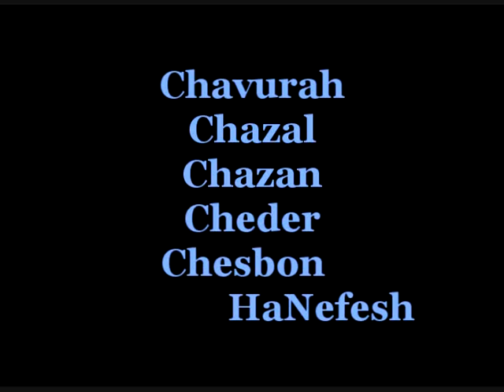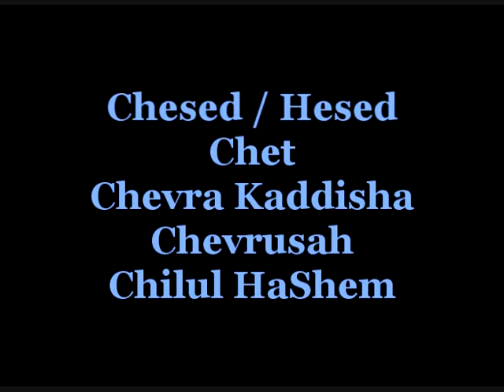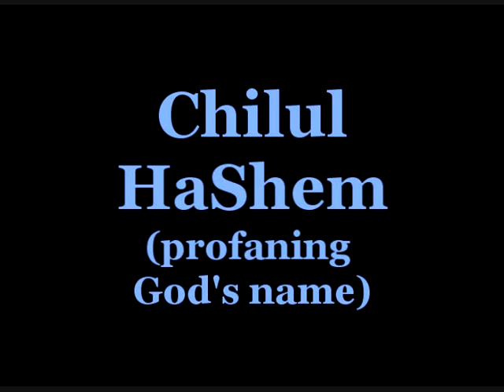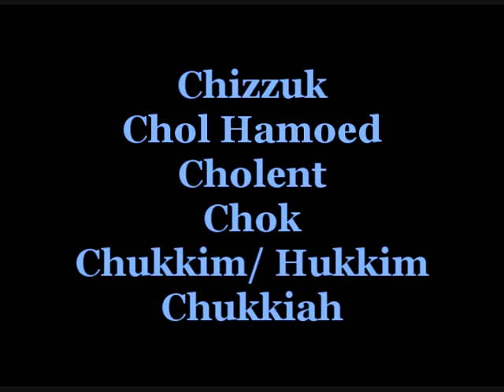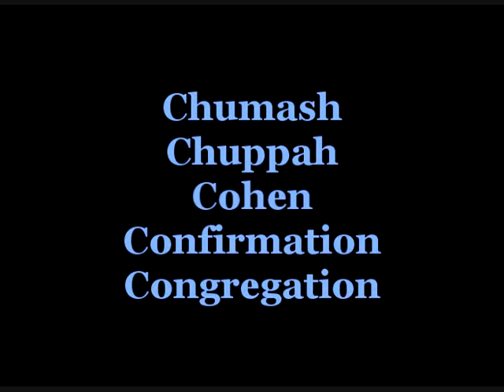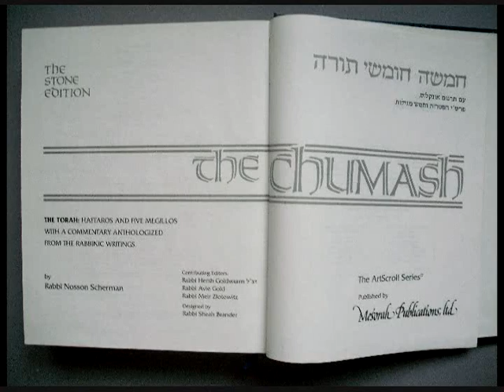Jewish Vocabulary in ASL- Part 6 : Chavurah to Congreagtion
This is the 6 th part of a 33 part series on words  terms that are "Jewish vocabulary" terms in ASL. These are terms that are uniquely Jewish, that differ from standard ASL terms , or that the Jewish perspective of the term is different than the non-Jewish perspective.

Jewish Heritage and Holidays (JHAH) produces Jewish educational materials in ASL.